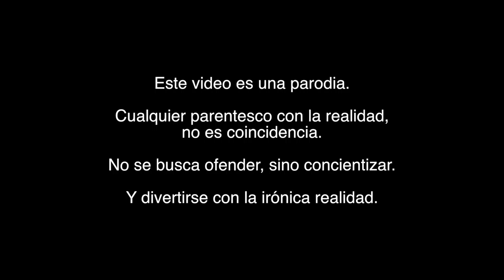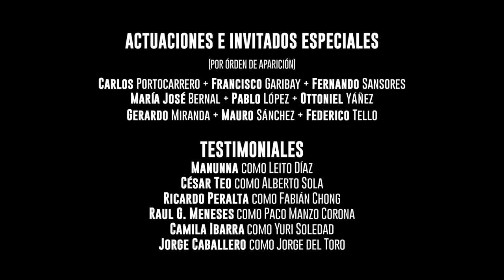En YISUSLAND te CURAMOS la HOMOSEXUALIDAD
Aquí les traigo un hermoso sketch sobre un lugar ficticio, que no está muy alejado de la realidad. Espero les guste y se diviertan. :)

CREADO, ESCRITO Y DIRIGIDO POR:
Nicolás de Llaca

ASISTENTE DE PRODUCCIÓN:
Manunna

GRABADO EN:
Molcajete Estudios MX

AGRADECIMIENTOS ESPECIALES (MOLCAJETE):
Tato Pozos, Sandy Coben y todo el equipo que fueron súper lindos, atentos y solidarios.

TALENTO:
Manunna / Pepe y Teo (Ricardo Peralta y César Teo) / Carlos Portocarrero / Camila Ibarra / Jorge Caballero / María José Bernal / Federico Tello / Raúl G. Meneses / Pablo López / Francisco Garibay / Fernando Sansores / Mauro Sánchez